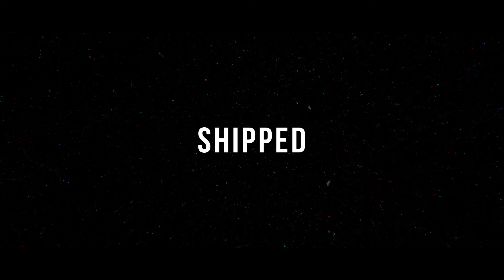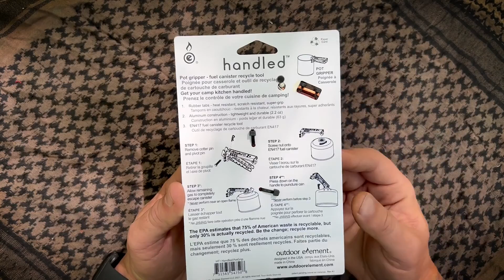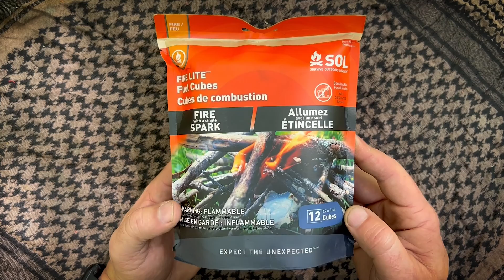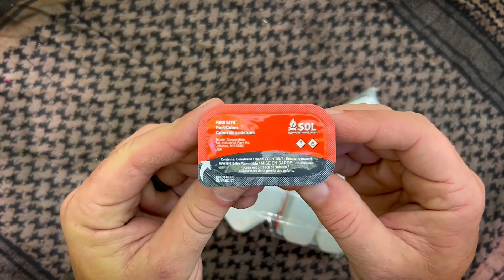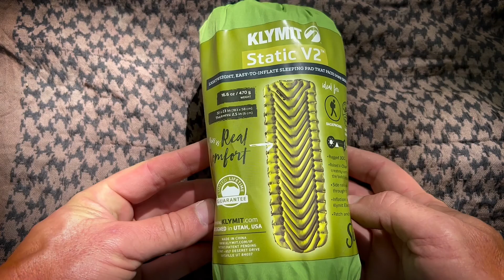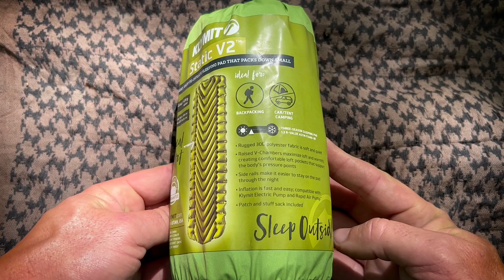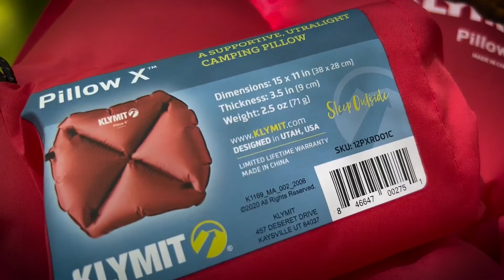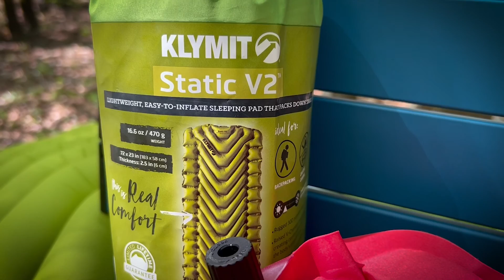UNBOXING MISSION 86 OF BATTLBOX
Let's break into Mission 86 of @Battlbox